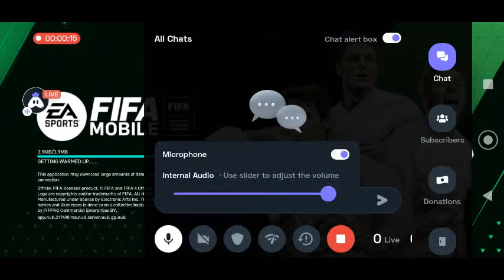English FIFA Mobile : 👍 Good stream | Playing Solo | Streaming with Turnip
Hey folks! Watch me play FIFA Mobile!

Today I am streaming fifamobile. Other popular games:
PUBG Mobile
Garena Free Fire
Among Us
Call of Duty Mobile
Fall Guys
Fortnite
Roblox
Minecraft